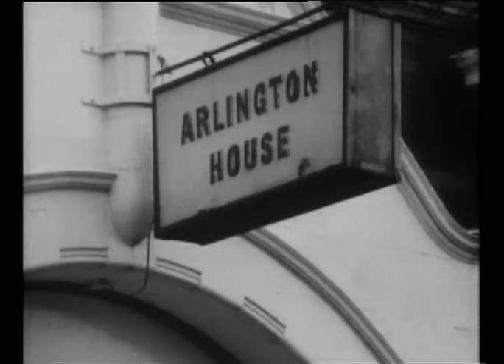Madness - One Better Day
From Madness's 1984 album, Keep Moving, One Better Day spent 7 weeks in the UK Chart and peaked at number 18. The song was the last Madness single ever released by Stiff Records.

This self-funded video was filmed mainly in Arlington Road in Camden and, more specifically, Arlington House, a homeless refuge which appears in the first line of the song. A bittersweet track about hope and despair, the video sees the band members depicted mainly as homeless people and features Suggs dancing with his "homeless" wife, Bette Bright.